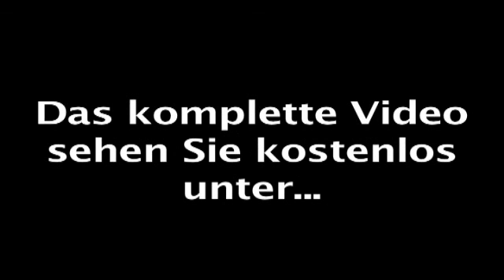Lullusfest in Bad Hersfeld - Auftakt zum ältesten Heimatfest Deutschlands - "Lollsmontag" Festzug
In Bad Hersfeld hat am Mittag das älteste Heimatfest Deutschlands begonnen. Trotz Schmuddelwetters kamen zehntausende Menschen in die Innenstadt und sorgten für beste Stimmung. "Attacke, Enner, zwoo, drai - Bruder Lolls" - der Schlachtruf der Hersfelder schallte durch die Gassen und dem Festplatz. Aus den Kneipen und Bierzelten dröhnte Partymusik und die Menschen schunkelten. Traditionell ist Lollsmontag Feiertag in der Festspielstadt und nahezu alle Geschäfte und Behörden haben heute geschlossen. Mit einem gezielten Wurf warf Bürgermeister Hartmut H. Boehmer die brennende Fackel - zuvor von Feuermeister Udo Roßbach übergeben - in die Feuergrube und unter dem Jubel der Zuschauer schlugen die Lollsflammen empor - der Auftakt für das achttägige Fest und den Festzug. 50 Motivwagen, Fußgruppen und Musikkapellen schlängelten sich durch die Straßen. Mit Applaus, Attacke-Rufe und fröhlichen Gesichtern feierten.